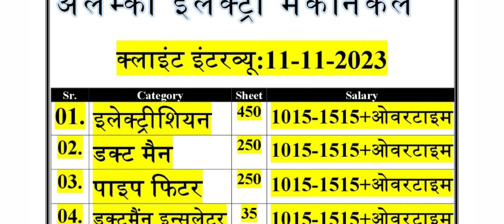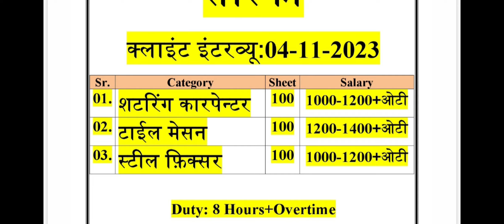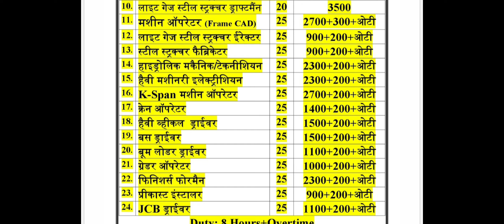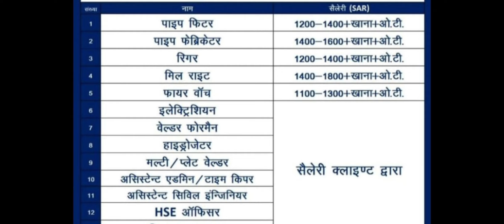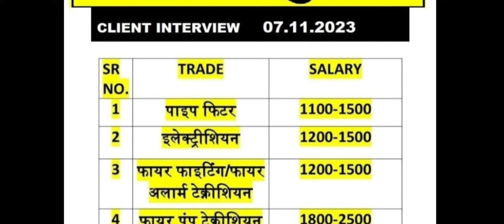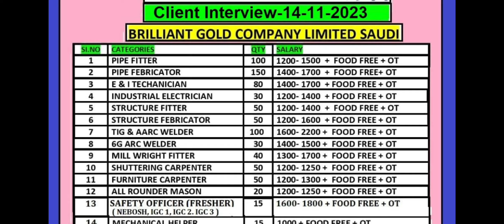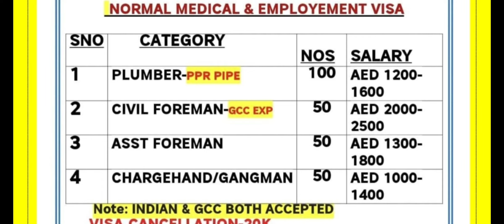urgent requirement al falah co kuwait 🇰🇼 hungry 🇭🇺 Europe 🇦🇮 job